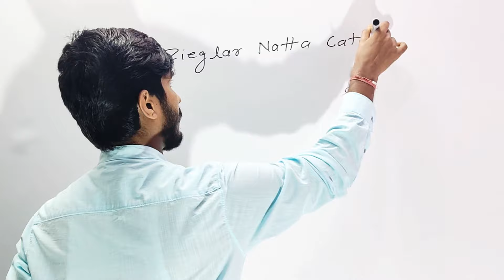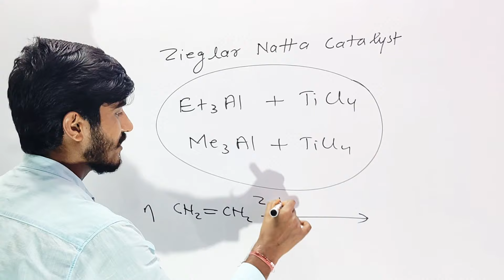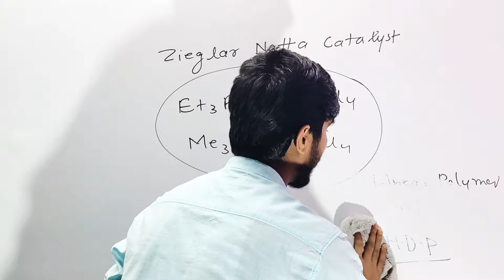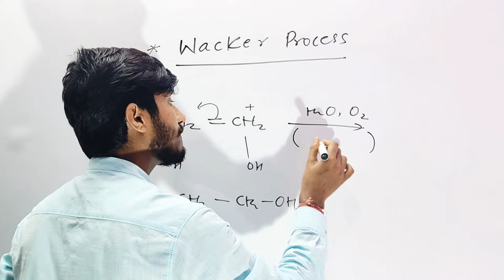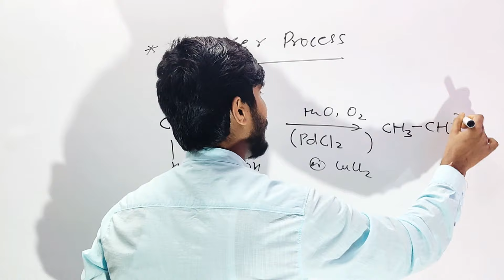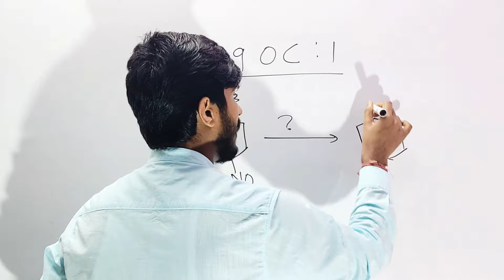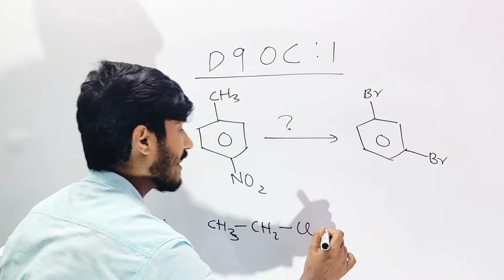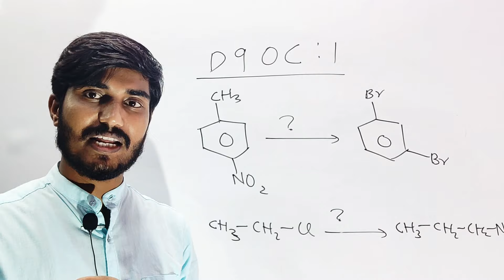Ziegler Natta Catalyst | HDP | Wacker process | Organic Chemistry | D9OC#1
This video is for the practice of organic chemistry. It will help you to improve your score in competitive exams like NEET, AIIMS, IIT-JEE.

To join the live classes of crash course 2020 contact to the following number.

we have covered d & f block , metallurgy, one online test based on d & f block & metallurgy , chemical equilibrium.

If you want to boost your score in competitive exam contact to the above number.

locus academy
ramnagar road 4, near shani mandir , opposite to sri sri ravi shankar school, agartala tripura, 799002